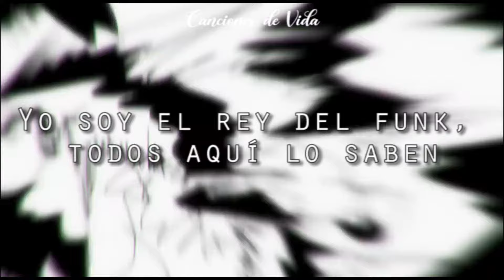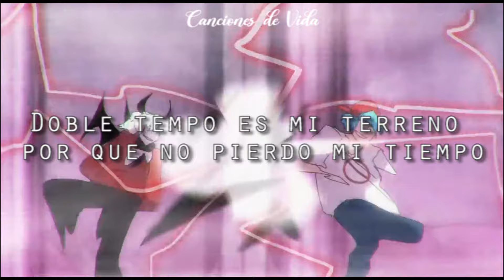Friday Night Funkin - Selever (SONG) Casanova - Cover by Bastián Cortés - Sin Copyright